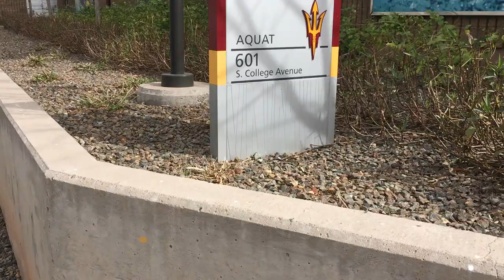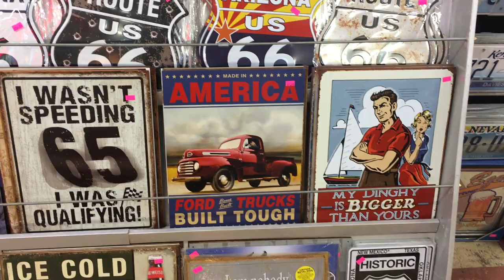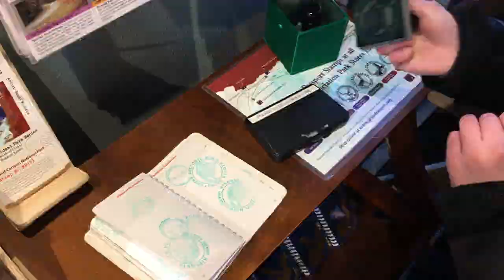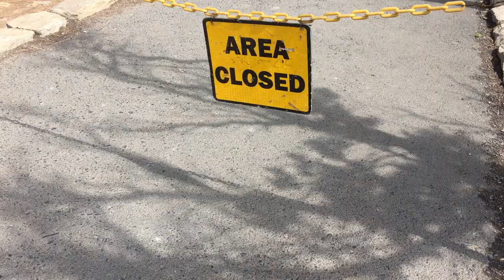TRAVEL VLOG // Arizona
Spring break 2018 with family.